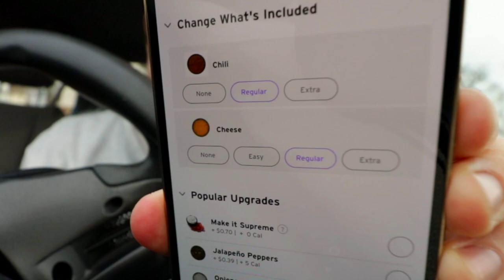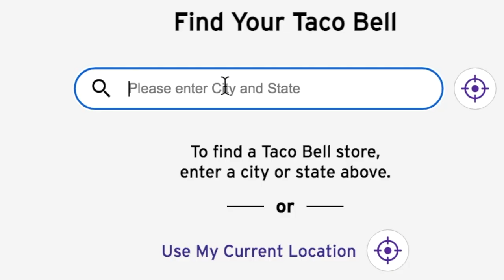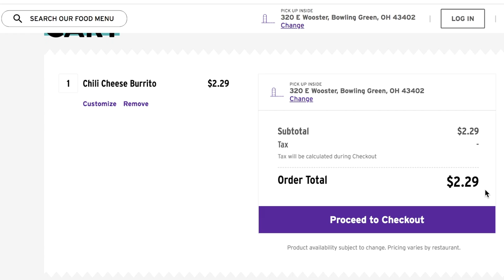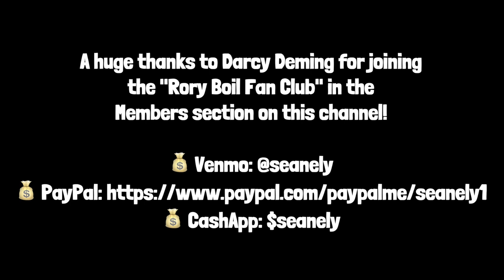I Found The *DISCONTINUED* Taco Bell Chili Cheese Burrito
I'm in Bowling Green, Ohio and I found @TacoBell's discontinued ChiliCheeseBurrito or also known as the Chilito (TacoBell) for the first time ever.

Sean Ely
1235 N Clybourn Ave Ste A
Box 226